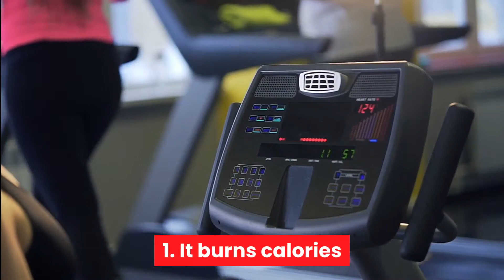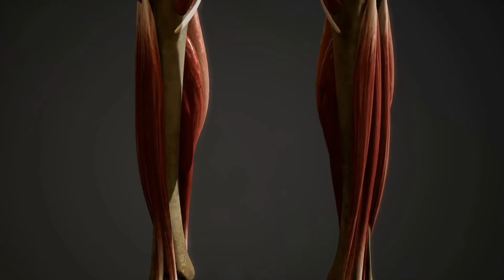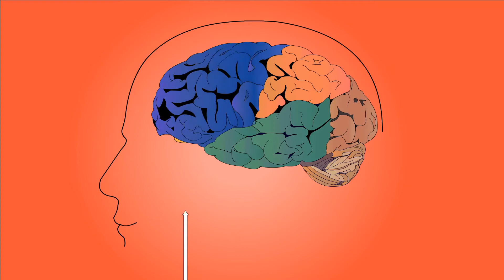If YOU Jump Rope For 10 Minutes Every Day This Will Happen To Your Body | Rope Skipping Workout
In today’s video discover the reasons why jumping rope makes a great addition to your fitness routine.

By the way, when was the last time you used a jump rope?

On your PE class, perhaps?

We get you. We’ve been there too.

If you’re in doubt of the benefits of jumping rope or are just aren’t confident with not looking silly when doing it at the gym, allow our video to convince you otherwise.

Want to hear some of the benefits?

It’s a great calorie burner, for one.

Another thing is that it helps develop your mental capacity.